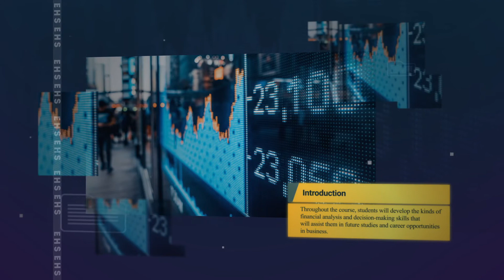BAF3M: Financial Accounting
This course introduces you to the basic principles and procedures of accounting. You will get an understanding of accounting for service, merchandising business, computerized accounting, financial analysis, ethics, and current issues in accounting. Throughout the course, students will develop the kinds of financial analysis and decision-making skills that will assist them in future studies and career opportunities in business.